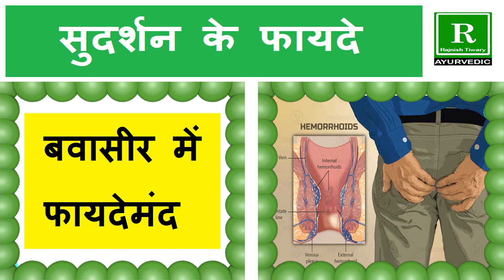सुदर्शन का पौधा - ईश्वर का वरदान || Sudarshan's plant - God's gift || Rajnish Tiwary Ayurvedic